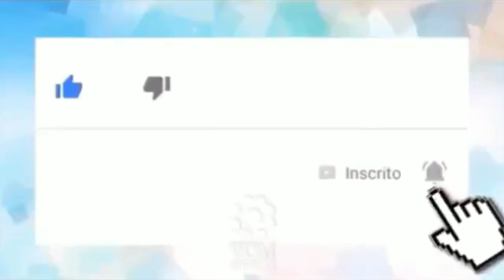Neymar, após bebedeira e farra, desmente mentira sobre carreira e faz anúncio bombástico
👀1⃣2⃣3⃣👀▁▂▃▅▆██████▆▅▃▂▁

          _*🤳🏼Neymar contrariou todos os rumores de que curtiria o Carnaval no Brasil e anunciou que será um dos ‘desfalques’*_

*🥏MEU SEGUNDO CANAL GOIÁS NÉWS POLÍTICO* ↙️